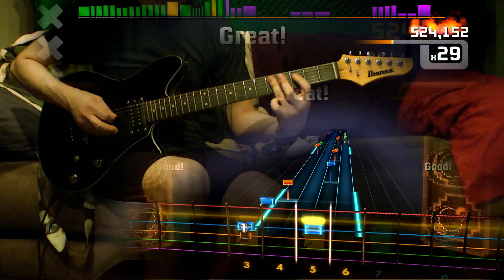Rocksmith 2014 Score Attack - DLC - Guitar - Edgar Winter Group "Frankenstein"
Pianosmith plz

Players Picks Song Pack – $9.99

* Accept “Balls To The Wall” – E Standard: A446
* Edgar Winter Group “Frankenstein”
* Free “All Right Now”
* Tesla “Modern Day Cowboy”